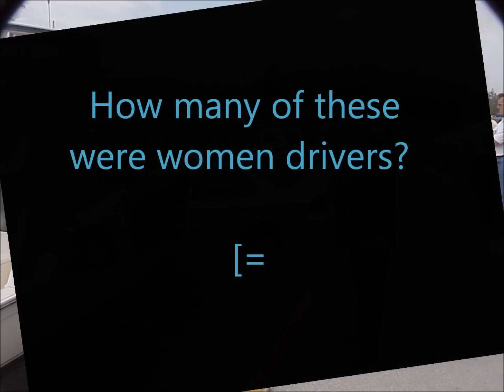Funny car crashes...women drivers?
Hope you enjoy! Please comment on video and share!